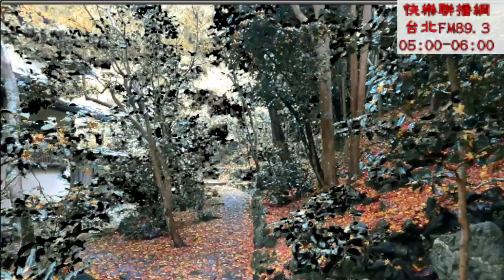2023 08 11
快樂人生快槳聯播綱
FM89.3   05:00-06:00